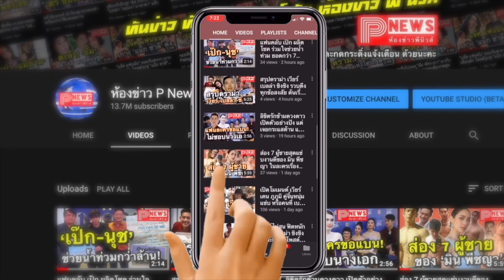ห้องข่าวพีนิวส์ | "บอย ถกลเกียรติ" นำช่องวัน ขึ้นเป็นเจ้าของ "GMMTV"